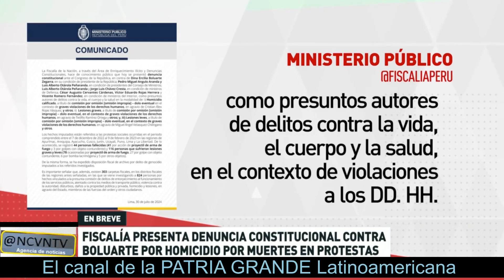Presentan en Perú nueva denuncia contra Boluarte por muertes en protestas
¡Somos DINERO en tus Manos! Toca el siguiente link para detalles
EL CANAL DE LA PATRIA GRANDE LATINOAMERICANA ¡TE SALUDA!
¡QUE LA DICHA TE ACOMPAÑE SIEMPRE!-

Te regalamos CONOCIMIENTO.
La programación IA es más convincente hasta en 82% que la programación convencional.  La IA es programación neuronal dirigida al subconsciente.
¡De inmediato!

¡VISITA NCVNTV! ¡SOMOS LA SEÑAL! ¡ESTAMOS EN TUS MANOS!